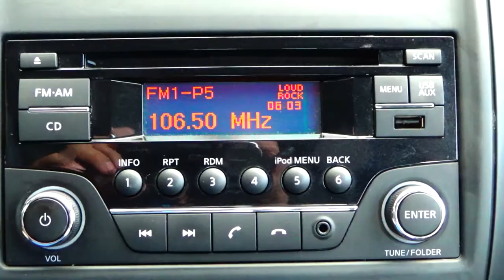Nissan / Versa / 2017 - 7345